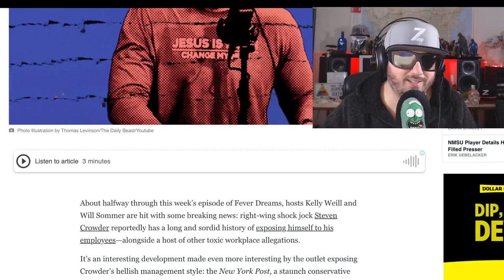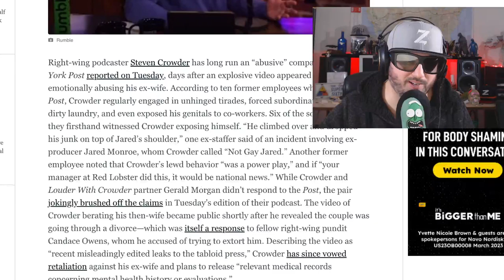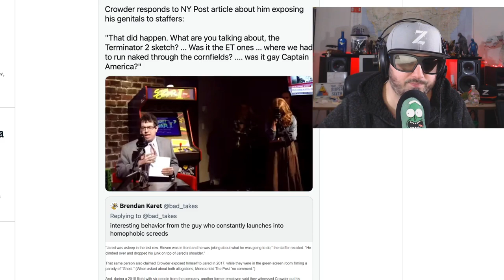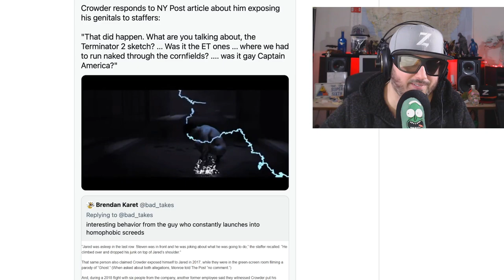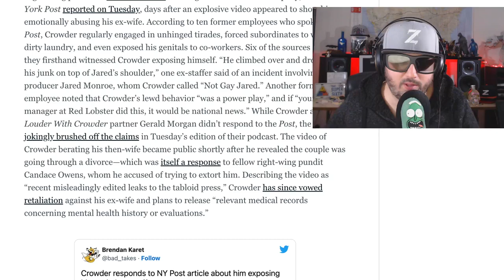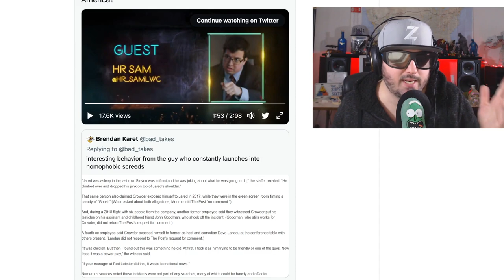Steven Crowder Exposed for Exposing Himself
stevencrowder in the news again, this time for exposing his junk to his employees, the biggest crime here might be his